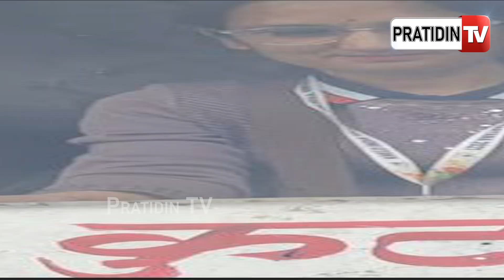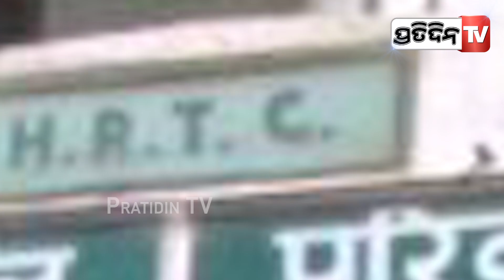ଏମ୍‌ସିଏ ପାସ୍‌ କରି କଣ୍ଡକ୍ଟର ସାଜିଛନ୍ତି ମିନୁ | women conductor meenu inspiring story